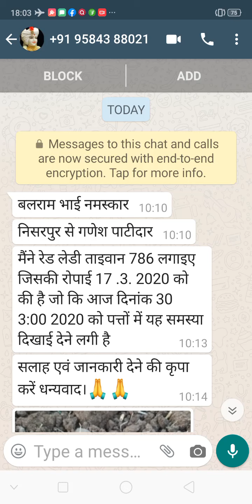748- mp पपीता खेती सलाह Papaya Farming 9754838222 किसान पाठशाला BALRAM KISAN 9424538222 31,3,20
748- mp पपीता खेती सलाह Papaya Farming 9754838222 किसान पाठशाला BALRAM KISAN 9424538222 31,3,20

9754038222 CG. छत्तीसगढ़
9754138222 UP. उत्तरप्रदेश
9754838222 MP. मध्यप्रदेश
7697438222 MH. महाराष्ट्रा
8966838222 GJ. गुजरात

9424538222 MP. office